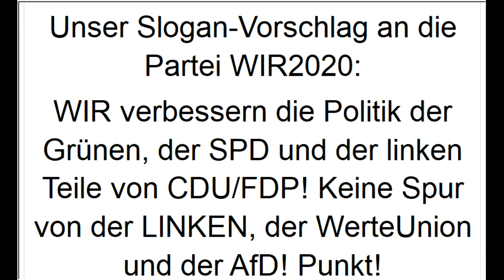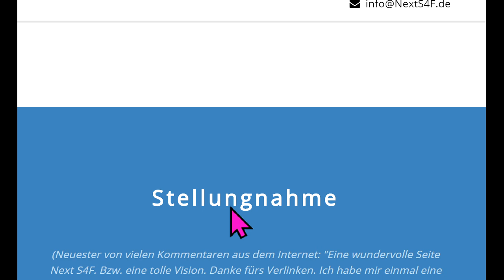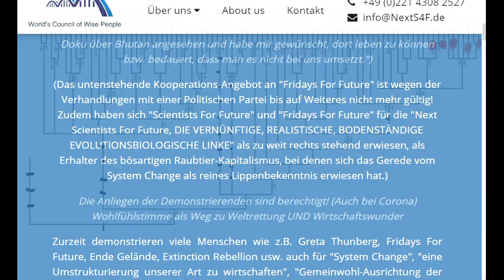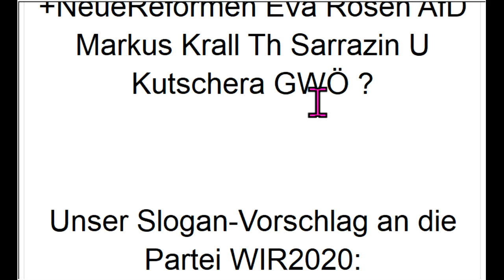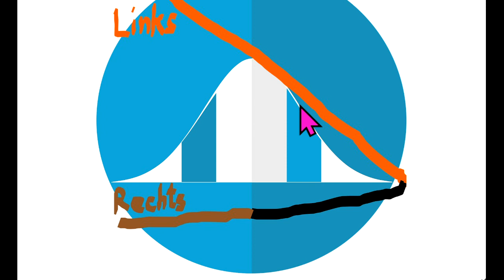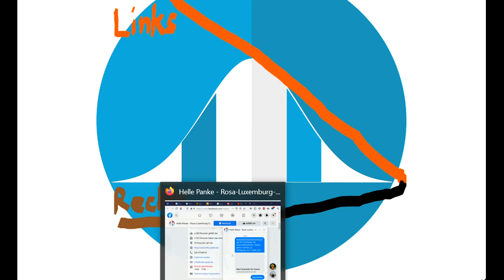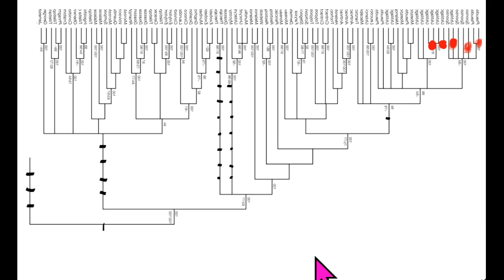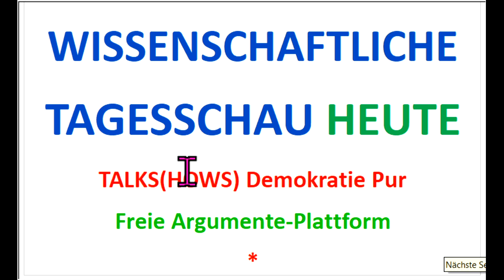Parteiprogramm WIR2020 Bodo Schiffmann +NeueReformen Eva Rosen AfD Mar. Krall Sarrazin Kutschera GWÖ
649 Zusammenfassung des Corona-Ausschusses zur Anhörung der Mit dem entstehenden Landesverband der Partei WIR2020 Sendung 2 56% durch NextS-Reformen! Was sagen die Wähler?
Ergänzungs-“Gesundheits“-Geschäft